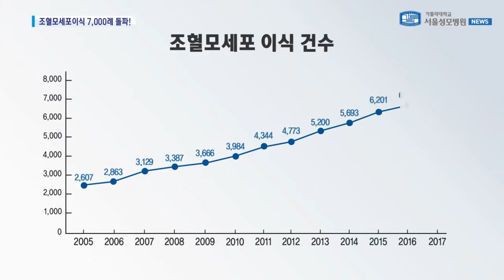[서울성모병원] 11월 뉴스_조혈모세포이식 7000례 돌파